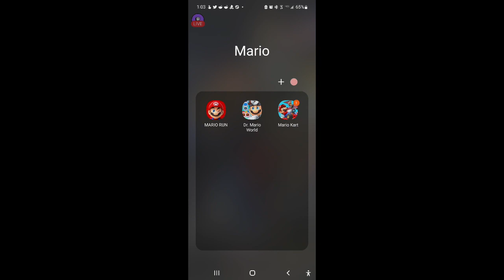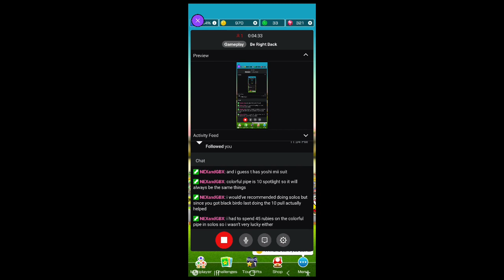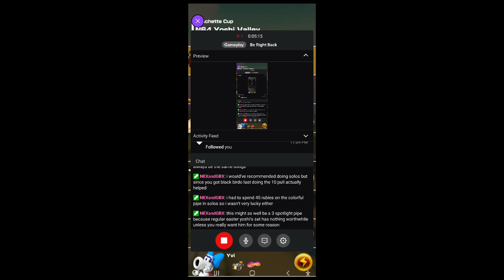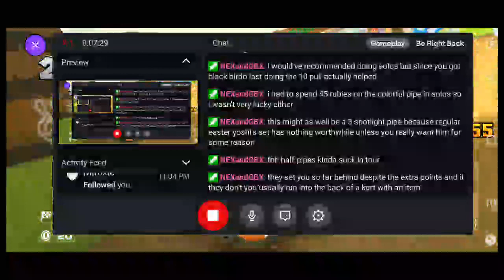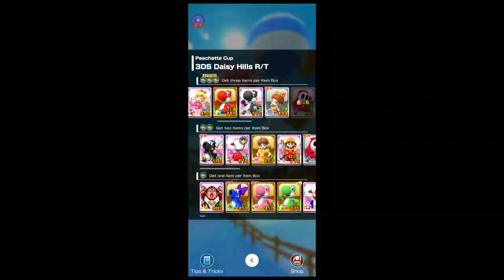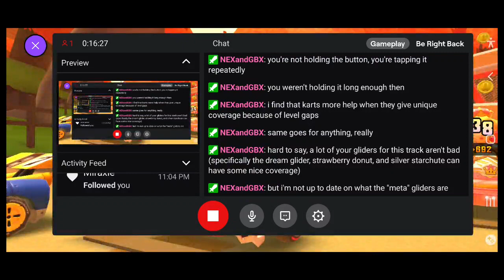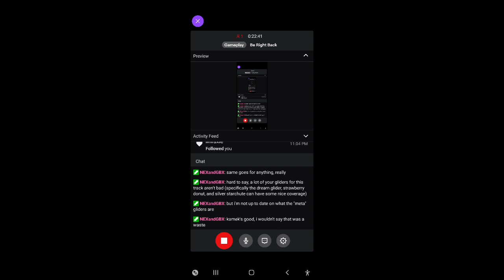Yoshi Tour Part 1 (Act 1) - Mario Kart Tour